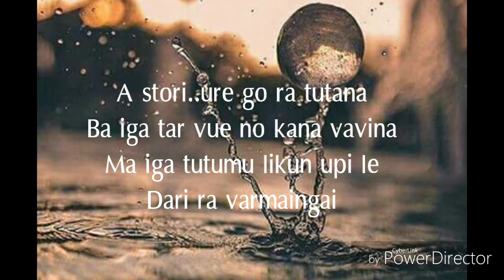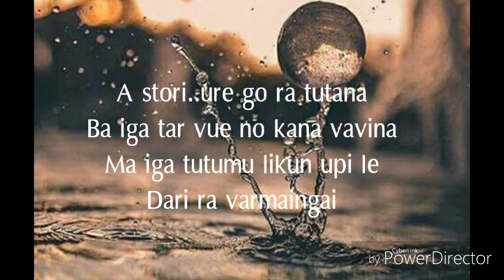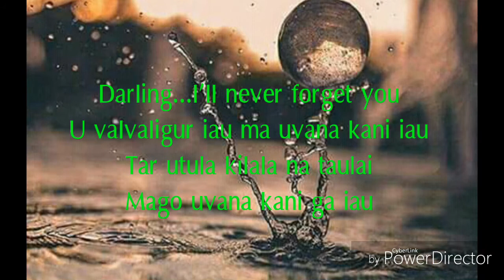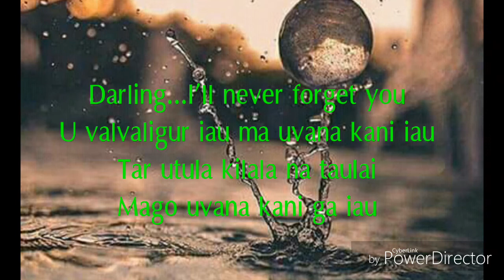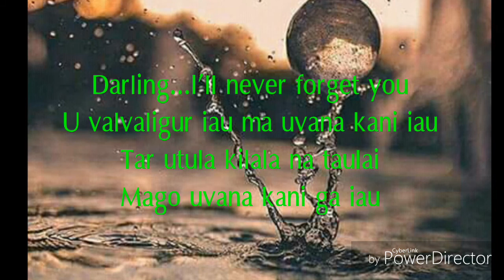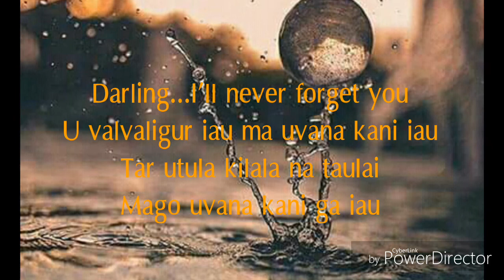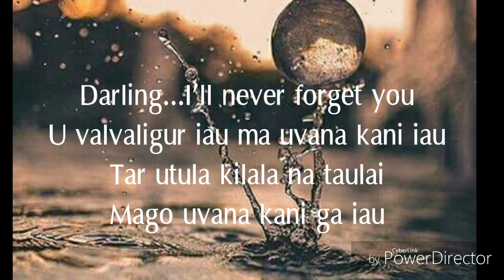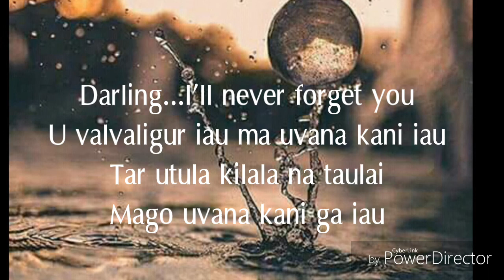I'll Never Forget You (With Lyrics) - LK Snr feat Meriani Masani & Elizah Jnr